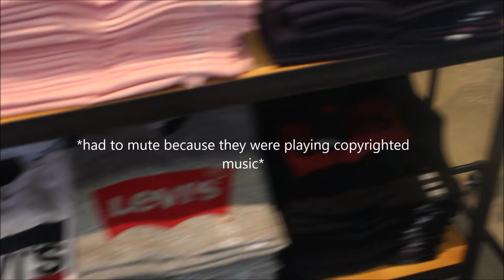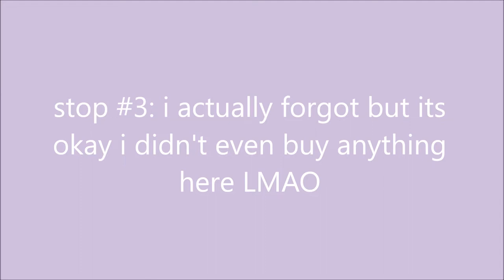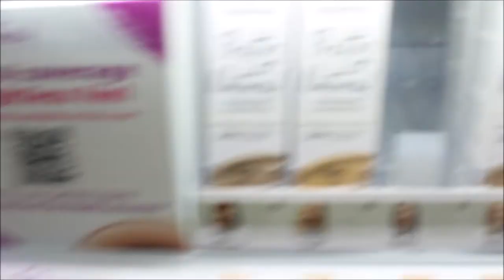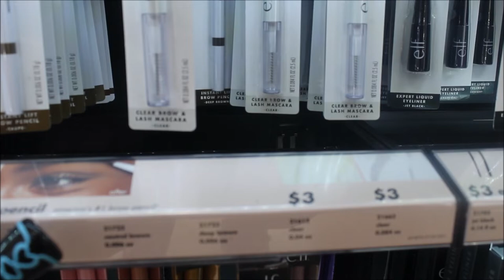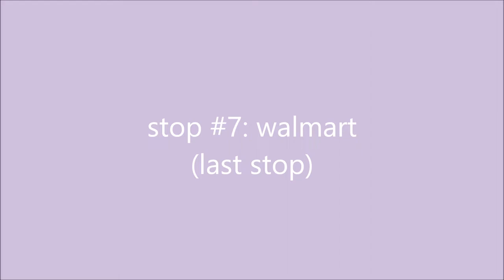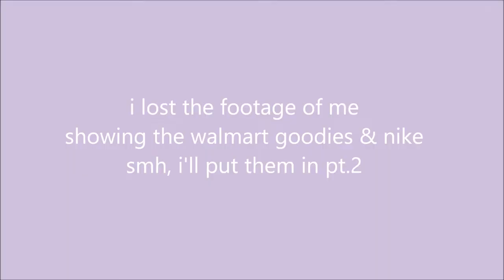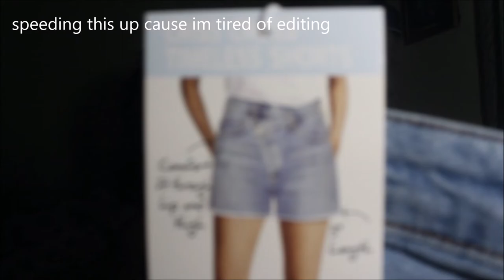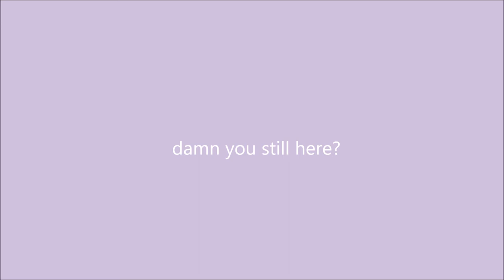back to school shopping on a BUDGET 2021 | vlog + haul | part.1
sophomore year back to school shopping baeesss
sorry for the lengthy video i promise part 2 won't be this long LMAO
hope you enjoyedd

intro: (0:00)
vlog: (0:10)
haul: (08:37)
outro: (29:10)